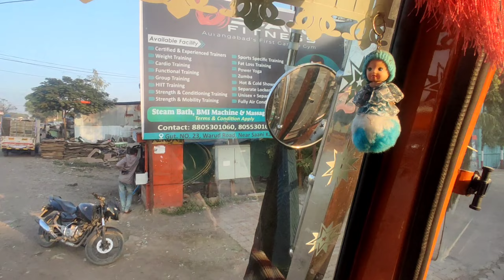औरंगाबाद शहर से टायर लोड करें gadi vlog 🛣 (🚚) ❤🌹❤